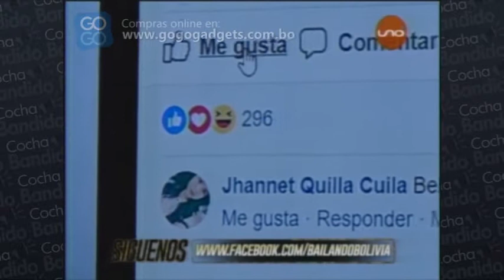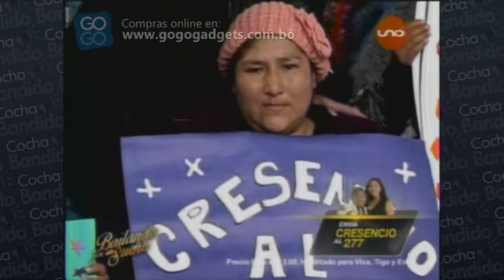Bailando por un Sueño 3 de Octubre Parte 01